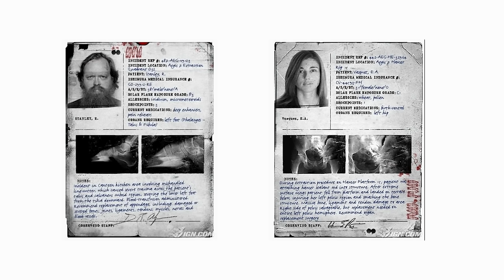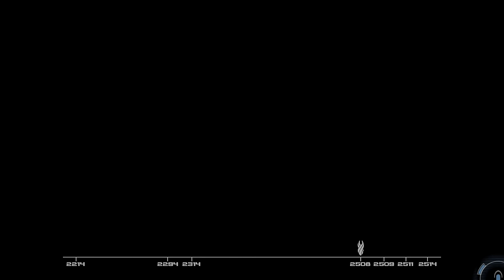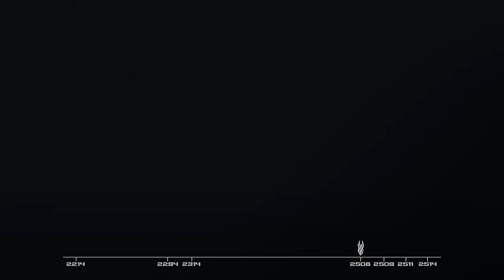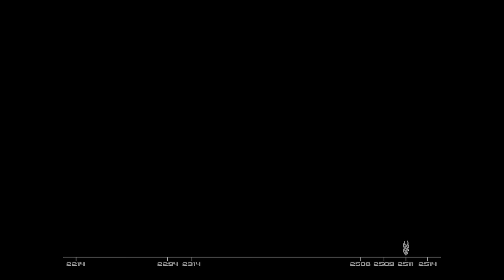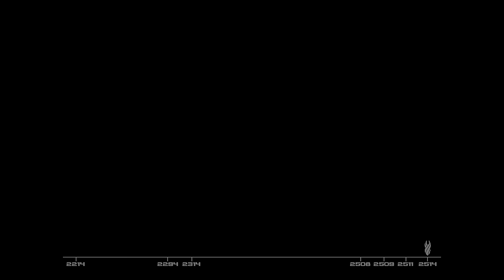Dead Space Timeline - The Complete Story (What You Need to Know!)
The new Dead Space remake will take us back to the first title in the series, but there's plenty of events that occur before, as well as after, so why don't we take a look at EVERYTHING that's happened in the Dead Space timeline (so far) in this giant-sized episode of What You Need to Know!

Video Chapters
(Years shown are the years the events take place in the games' universe)
0:00:00 - Intro
0:01:39 - Dead Space: Martyr (2214)
0:29:37 - Dead Space: Catalyst (2294)
0:54:29 - Dead Space 3: Prologue (2314)
0:55:25 - Dead Space: Issue 0 (2508)
0:56:21 - Dead Space: Issue 1 (2508)
0:56:32 - Dead Space: Downfall (2508)
0:57:08 - Dead Space: Extraction: Comic (2508)
0:57:21 - Dead Space: Issue 1 (2508)
1:00:32 - Dead Space: Issue 2 (2508)
1:03:58 - Dead Space: Downfall (2508)
1:04:12 - Dead Space: Issue 3 (2508)
1:05:20 - Dead Space: Extraction (2508)
1:05:57 - Dead Space: Issue 3 (2508)
1:06:49 - Dead Space: Extraction (2508)
1:08:03 - Dead Space: Extraction: Comic (2508)
1:08:22 - Dead Space: Issue 3 (2508)
1:11:00 - Dead Space: Downfall (2508)
1:11:47 - Dead Space: Issue 4 (2508)
1:14:08 - Dead Space: Extraction (2508)
1:14:30 - Dead Space: Issue 4 (2508)
1:14:55 - Dead Space: Downfall (2508)
1:15:28 - Dead Space: Extraction (2508)
1:15:41 - Dead Space: Issue 4 (2508)
1:15:58 - Dead Space: Downfall (2508)
1:17:01 - Dead Space: Extraction (2508)
1:17:28 - Dead Space: Issue 4 (2508)
1:18:19 - Dead Space: Issue 5 (2508)
1:20:21 - Dead Space: Issue 6 (2508)
1:21:03 - Dead Space: Extraction (2508)
1:21:38 - Dead Space: Issue 6 (2508)
1:23:00 - Dead Space: Extraction (2508)
1:23:56 - Dead Space: Downfall (2508)
1:26:07 - Dead Space: Extraction: Comic (2508)
1:26:25 - Dead Space: Extraction (2508)
1:27:03 - Dead Space: Extraction: Comic (2508)
1:27:14 - Dead Space: Downfall (2508)
1:29:39 - Dead Space: Extraction: Comic (2508)
1:30:00 - Dead Space: Extraction (2508)
1:31:13 - Dead Space: Extraction: Comic (2508)
1:31:41 - Dead Space: Downfall (2508)
1:32:49 - Dead Space: Extraction (2508)
1:35:14 - Dead Space: Extraction: Comic (2508)
1:36:17 - Dead Space: Extraction (2508)
1:39:17 - Dead Space: Downfall (2508)
1:40:28 - Dead Space: Extraction (2508)
1:40:59 - Dead Space (2508)
1:48:45 - Dead Space: Aftermath (2508)
1:58:20 - Dead Space: Salvage (2509)
2:02:56 - Dead Space: Mobile (2511)
2:05:31 - Dead Space: Ignition (2511)
2:07:46 - Dead Space 2: Severed (2511)
2:08:23 - Dead Space: Ignition (2511)
2:09:00 - Dead Space 2 (2511)
2:10:18 - Dead Space 2: Severed (2511)
2:10:47 - Dead Space 2 (2511)
2:11:41 - Dead Space 2: Severed (2511)
2:13:17 - Dead Space 2 (2511)
2:17:40 - Dead Space: Liberation (2514)
2:24:02 - Dead Space 3 (2514)
2:37:47 - Dead Space 3: Awakened (2514)
2:40:54 - Outro
2:41:09 - Endslate